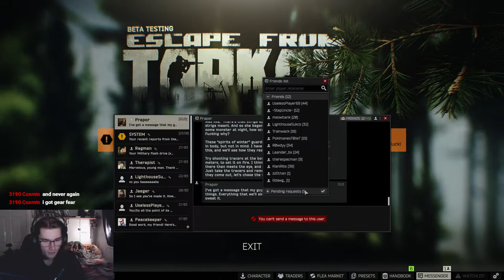Escape from Tarkov | Tarbob party time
Just for a bit
Hello people, I am Harvey, or the Pumpkin Man if you feel so inclined, this is a place for variety content that I do in my free time feel free to stop by and say hi and such.
We all take enough crap in our daily lives so this is a space to just chill
Rules:
- Don't backseat (tips are fine as long as they're requested)
- Don't spoil things
- Don't be an unwarranted dick to each other

I got a public discord so if you wish to say something e.g. game requests or just anything really, do it there. No guarantee I will respond since I do have a job and am generally busy while at home but I thought it'd be nice on the odd occasion to have a look once a while.

Donating:
I don't overly enjoy the idea of it as I have stated in the past but I will allow donations again since it does help, I only ask that you seriously consider this carefully prior to committing to it.
(TTS Enable, just don't be too weird with it alright)